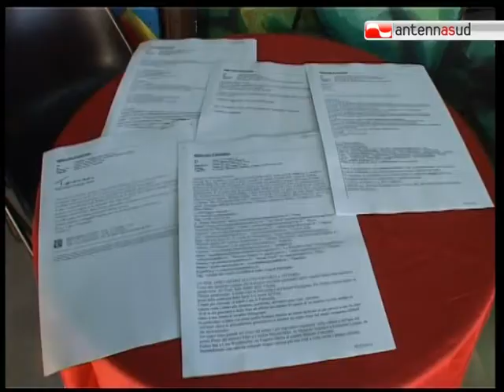TG 02.01.12 Casa di Pulcinella, gli atti vandalici non spaventano Paolo Comentale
A qualche giorno dall'atto di vandalismo alla Casa di Pulcinella di Bari, parla l'ideatore della struttura Paolo Comentale. Nessuno stop alla stagione, anzi ripartirà con un nuovo slancio!